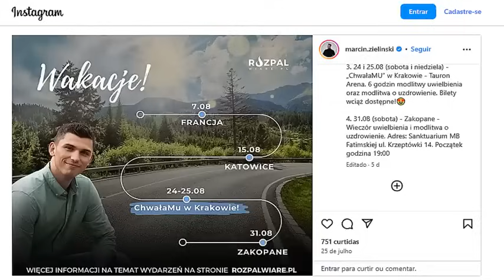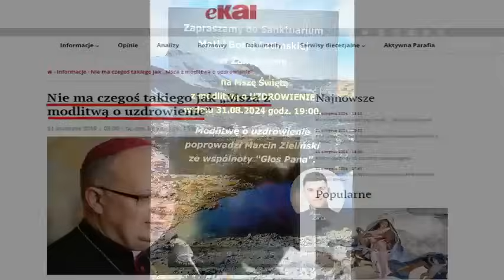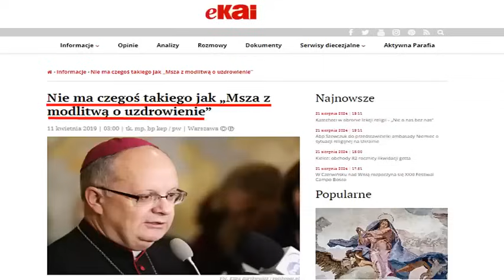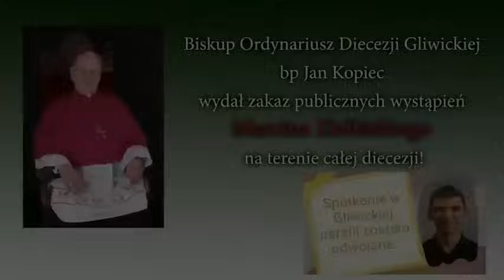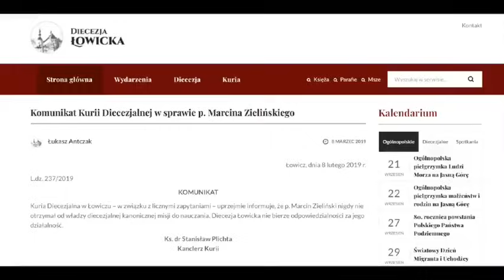UWAGA !!! SZAMAN NADCIĄGA DO SANKTUARIUM W ZAKOPANEM !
UDOSTĘPNIAJCIE TEN FILM DALEJ.